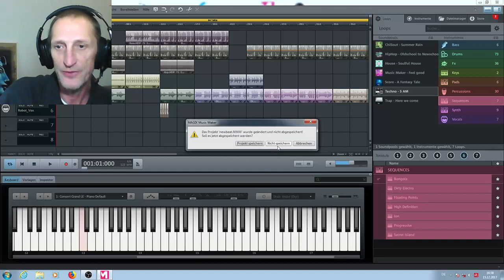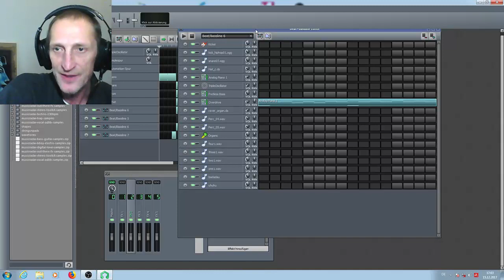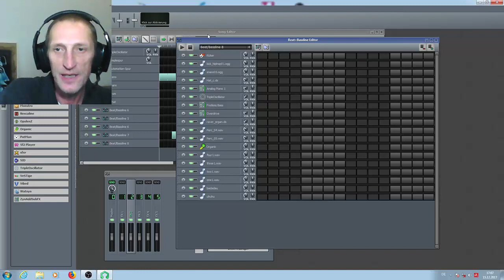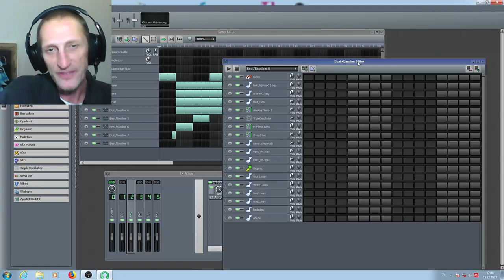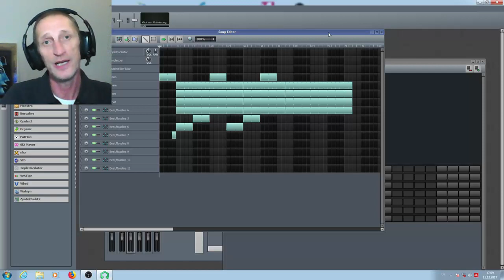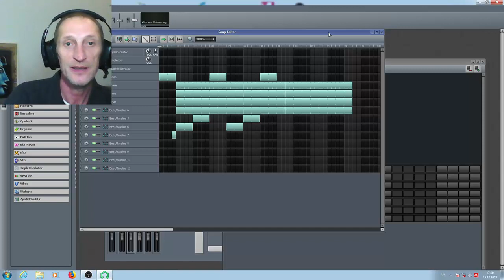Magix Musik Maker VS LMMS Mein Fazit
Was ist besser Magix Musik Maker in der freien Version, oder LMMS?
Ja ich denke wer einmal mit den Programmen gearbeitet hat, weiß mein Urteil.

Alle Samples sind in den Version verfügbar oder aber von Musicradar.com
Lasst nen ABO da!

Euer
Dieter